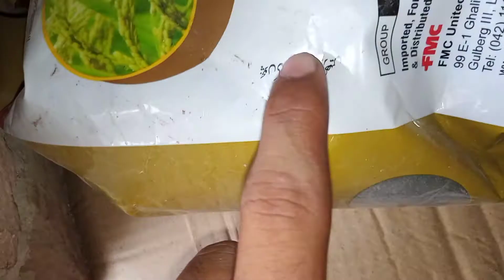Ik Din ma itna Kam | Sad moment | Sad music